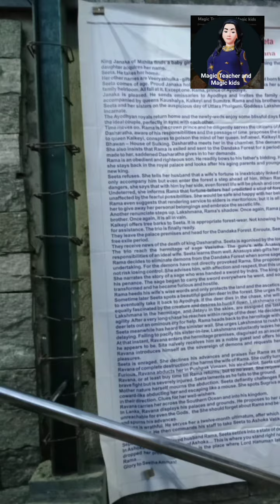Beautiful day in Sri Lanka